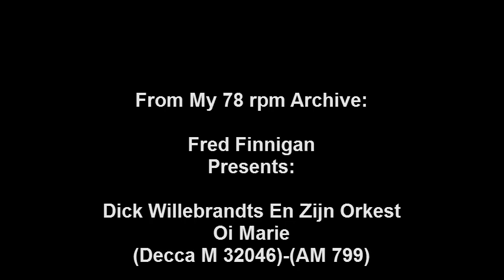Dick Willebrandts En Zijn Orkest - Oi Marie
Dick Willebrandts En Zijn Orkest - Oi Marie(Decca M 32046)-(AM 799)